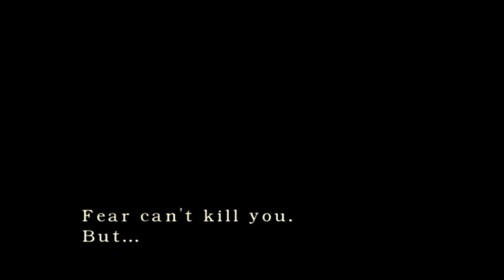Resident Evil Remake/Archives: Wii/Gamecube HD Jill Walkthrough Part 8 - Lisa Trevor! Draining Pool!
Resident Evil Remake/Archives: Wii/Gamecube HD Jill Walkthrough - Lisa Trevor! Draining Pool! Gameplay Normal Mode Commentary

Starting off when we left - in a creepy cabin in the woods. After picking up the crack we hear the sound of someone coming into the cabin. Slowly moving forward trying to be stealthy ends with us getting smacked on the head by Lisa Trevor. Luckily we manage to escape from her and head to the swimming pool where we use the crack to lower the water and head to a new area - *The Residence* (Also known as the Guardhouse or The Dormitory in Japan). Here we meet up once more with *Barry* after hearing him speak to himself through a door. Can he be trusted?

The first installment in the Resident Evil series, the game introduces series mainstays Chris Redfield and Jill Valentine, members of an elite task force known as S.T.A.R.S. At the start of the game, players select one of them as they investigate the disappearance of their fellow team members on the outskirts of Raccoon City. Soon the team finds themselves trapped in an old mansion that is infested with zombies. By solving various puzzles, finding items and exploring the mansion, they uncover clues to solve the mystery, battling the various monsters of the mansion along the way using various firearms. Depending on the player's actions, the game ends in different ways. Resident Evil establishes many conventions seen in earlier games of the series, such as the control scheme, the inventory system as well as the typewriter-based saving process.

Gameplay mechanics are largely the same although most of the puzzles have been changed and the player can equip a defensive weapon that can be used when seized by an enemy. These defensive weapons include a dagger which can be used by both playable characters, whilst they also each have their own defensive weapon exclusive to them. *Jill Valentine* uses a taser, while Chris Redfield is able to shove stun grenades into the zombies' mouths to detonate them with a pistol shot. These weapons can be set to either automatic or manual use by the player, saving them from taking damage, although they aren't unlimited, and they can only be used when grabbed by a monster. The zombies that are defeated but not destroyed (decapitated or burned) are mutating later in the game as the fast, dangerous and very aggressive Crimson Heads.